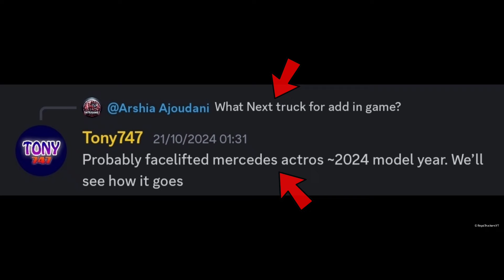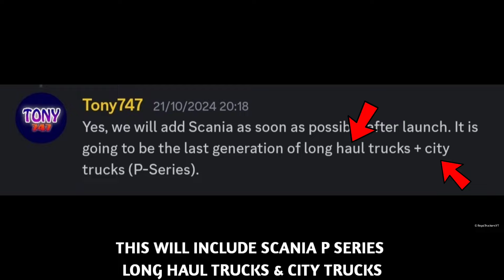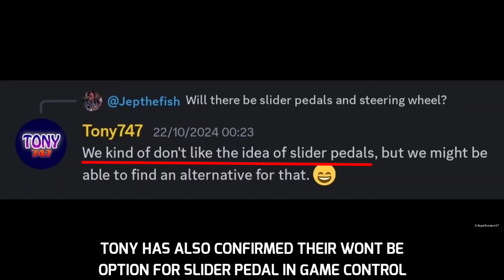Drive Real Truck Simulator Early Access Release⛽Upcoming Trucks Revealed!!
Drive Real Truck Simulator Early Access Release⛽
Upcoming Trucks Revealed!!

Drive Real Truck Simulator Download